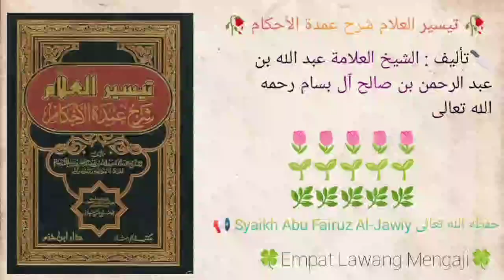Taisirul 'Alam Syarhu Umdatil Ahkam | 179 | Syaikh Abu Fairuz Al-Jawiy حفظه الله تعالى